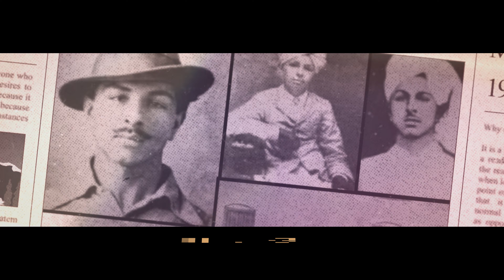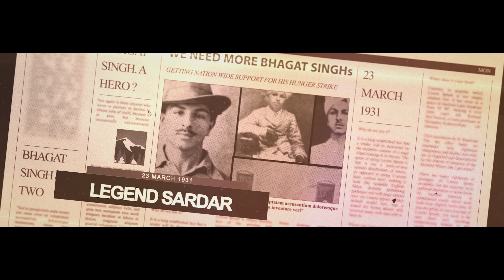भगत सिंह गीत (Full Song)- 1 N Only Aditya ! | Tribute to Veer Sardaar Bhagat Singh | 23rd March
Bhagat Singh (27 September 1907 – 23 March 1931)
शहीदे आजम भगत सिंह को शत् शत् नमन
“मेरा जन्म एक पवित्र कार्य के लिए हुआ है, देश की आजादी ही मेरा परम धर्म है
मेरे लिए कोई आराम नहीं है और मुझे मेरे लक्ष्य से कोई नहीं रोक सकता”
-Bhagat Singh
Credits-
Singer - 1 N Only Aditya !
Rap - 1 N Only Aditya !
Lyrics & Composer - 1 N Only Aditya !
Mix & Master - 1 N Only Aditya !

Visuals & VFX & Artwork - Apex Graphics
Concept & Direction - 1 N Only Aditya !
Thanks to - Kapil Yadav kp , Balli Dilwala

Facebook page ( 1 N Only Aditya !)

Instagram ( 1 N Only Aditya official !)
1 N Only Aditya !

My Contacts for Shows & Music Production :)
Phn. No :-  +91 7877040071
CHECK MY OTHER SONGS -
भगत सिंह गीत (Full Audio)- 1  N Only Aditya ! | Tribute to Veer Sardaar Bhagat Singh | 23rd March